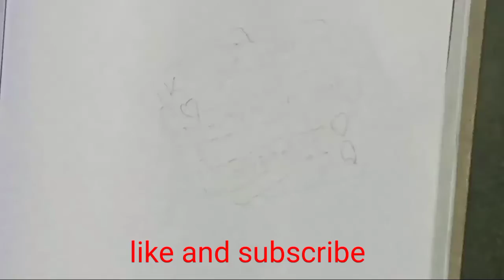Draw cute things, Draw cute things for beginner, Draw cute things step by step, Draw cute things